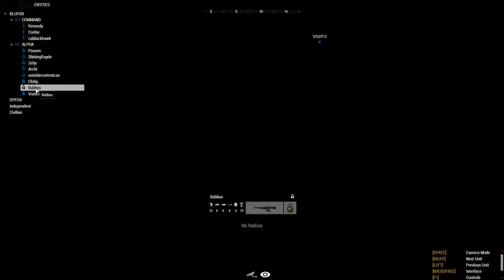Combined Arms | Operation Mortal Immortal | ArmA (S.O.G. Prairie Fire)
Alpha has been stationed at Outpost A Luoi, word on the wire is an imminent attack on said outpost by the NVA/VC. Alpha’s Gun Truck has broken down and will need to mount a defence until Command can arrive to repair, rearm, and resupply Alpha’s lost patrol.

Host: Klima